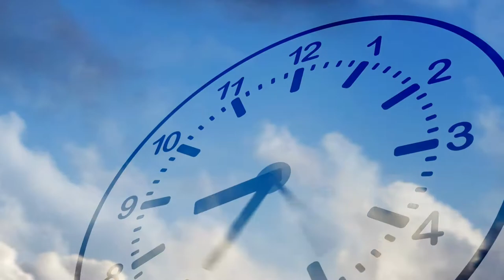As the days turn Night ...Rough Mix idea.All 60s CV strat and Boss Gt1.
Hello all. Tried to mix the solo video footage in like I usually do ..I keep getting crash on render. So to lighten it. I just made it with stock video. Sorry. I am so frustrated but it's ok ..The mix was also way too loud in the track with backing. I played both as I normally do and honestly NOT sure what I did to make that so horrible ear piercing. lol. I hope it's at least a decent video as I want to maybe further mess with it. If I do at all. Like most I just save all these. hahaha. Thanks for all the support and hope to see you all soon.
I used the Vibra Tone tremolo effect and love the feeling of it playing a few clean picked chords. Chose a blue patch or two and messed around.

I have been wanting to make a new video Vlog type and maintain one of those a week and one music idea video a week. We shall see how it goes. Thanks again. Stay awesome. Stay you. Keep playing ! Many of you also have channels and I've watched you all grow well !!! Never stop playing. Peace. Roo says Hi!